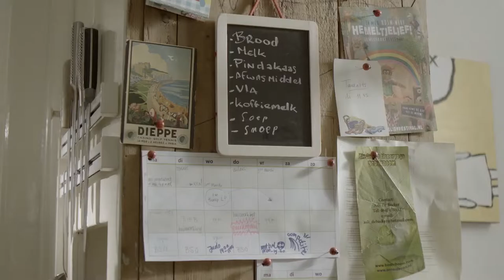Life Sentence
A Parkinson’s patient (Eric Roos, chairman of the Dutch Parkinson Association) is suffering from hyperkinesia. His family does not bother to help him. Not because they are indifferent, but they they are used to this strange behaviour. They have to, because patients suffer from Parkinson’s disease for the rest of their lives.